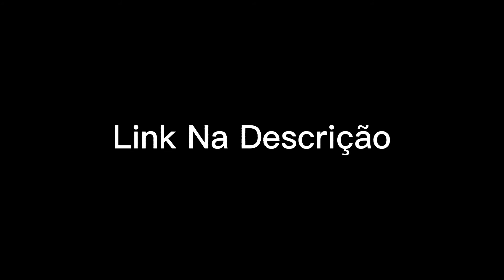Edit One Piece (Luffy)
Falta apenas 4 inscritos pra nós chegar em 80